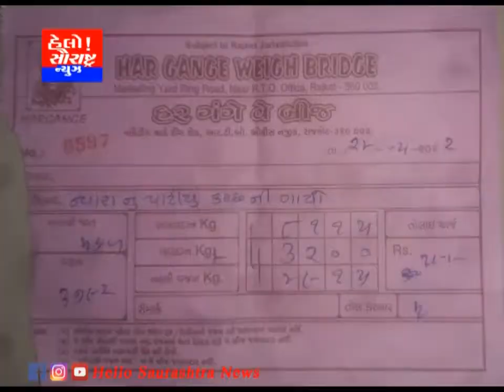શ્રીજી ગૌશાળામાં ગાયો ના ઘાસચારા માટે એનીમલ હેલ્પલાઇન શરૂ કરાય